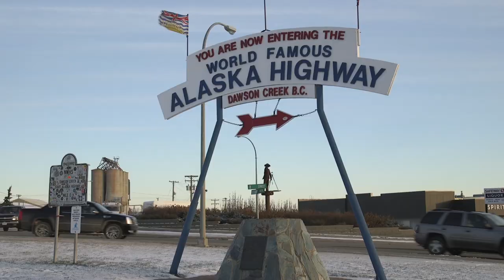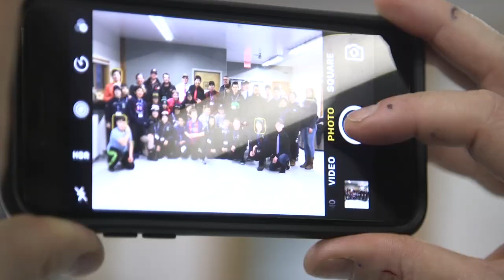Riding the highway to hockey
Young players from Hay River and Fort Smith, N.W.T., had double the fun in Dawson Creek, B.C., playing their first games of the season while watching the next generation of stars at the 2017 World Under-17 Hockey Challenge.